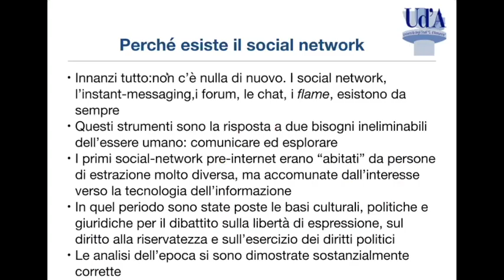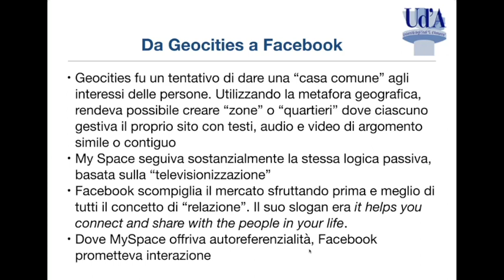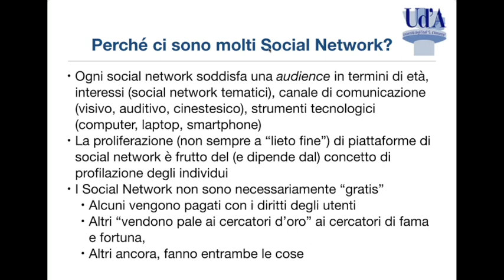Social network e diritti della persona - parte II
Questa è la seconda parte della lezione su social network e diritti della persona che ho tenuto il 5 febbraio 2022 all'università di Chieti-Pescara nel mio insegnamento di digital law, che fa parte del corso di laurea magistrale in digital marketing.